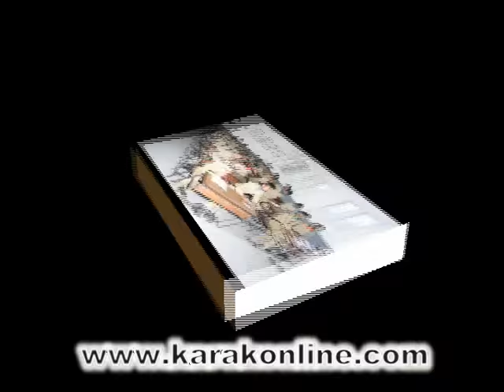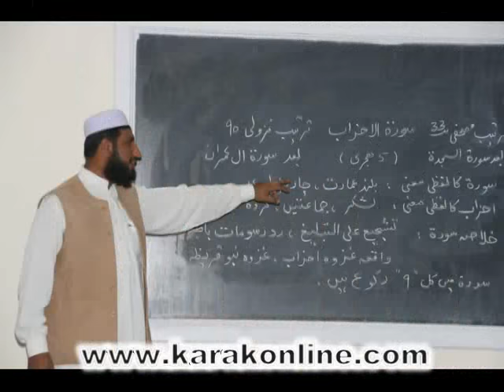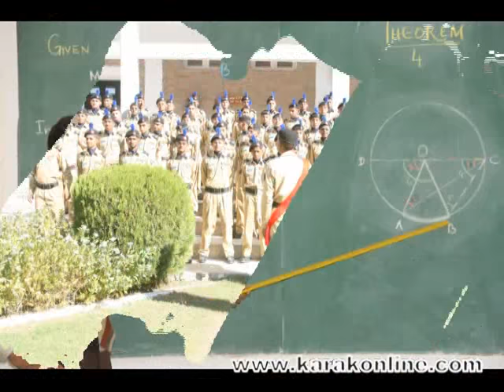Garrison Cadet college kohat Parents day 2011 pictures slides part 1.mp4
Garrison Cadet College kohat Parents day 2011 photo shoot slides provided